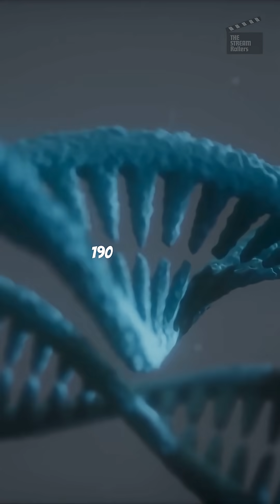Science says our cells can hear—what does that mean?!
Your cells might be listening... literally! 😱🔬 Researchers at Kyoto University just uncovered a mind-blowing fact—cells can respond to sound waves, meaning our bodies may be tuned in more ways than we thought! 🎧🧬 From potential healing through sound to rethinking how cells communicate, this changes everything we know about biology and medicine. Could this lead to new sound-based therapies? Music as medicine? Cellular concerts?! 🎶👀 The science is wild, and the future sounds promising!